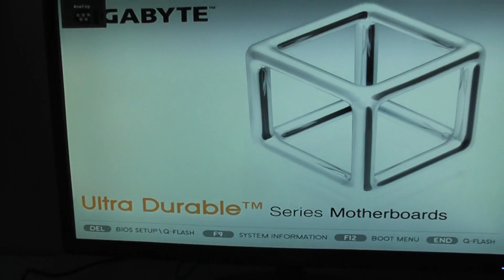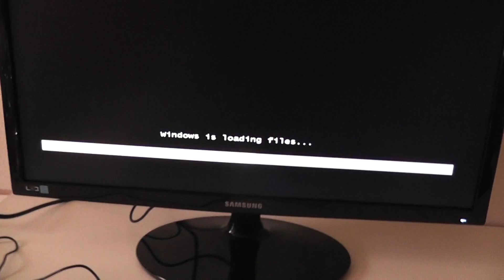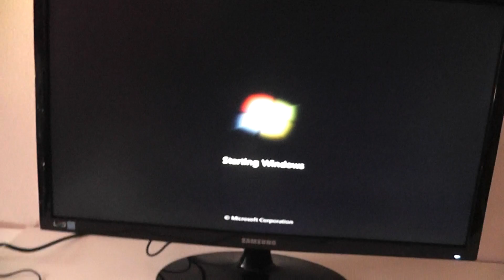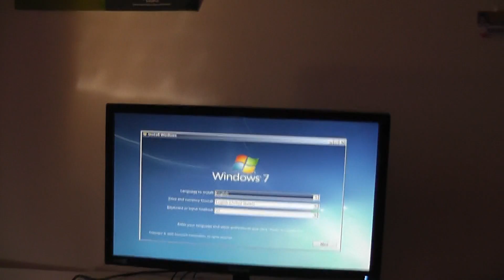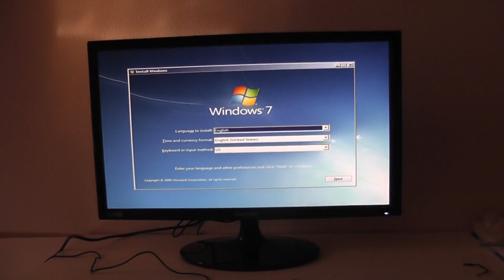Cyberpower PC first boot up and review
I made the upgrade from an old 2009 laptop to a new CyberPower PC desktop. Watch the video to find out how it went...

Computer specs:

BASE_PRICE:[+1025]
CAS:Corsair Carbide Series 400R Mid-Tower Gaming Case
CD:24X Double Layer Dual Format DVD+-R/+-RW + CD-R/RW Drive (BLACK COLOR)
COOLANT:Standard Coolant
CPU:Intel® Core™ i5-3570K 3.40 GHz 6MB Intel Smart Cache LGA1155 (All Venom OC Certified) [-116]
CS_FAN:Default case fans
ENGRAVING:Custom Message - Max 35 characters (including spaces) [+0] (Times New Roman Italic [+0])
ENGRAVING_MSG:Matt Kuehn
FAN:Asetek 510LC Liquid Cooling System 120MM Radiator & Fan (Enhanced Cooling Performance + Extreme Silent at 20dBA) (Single Standard 120MM Fan)
FLASHMEDIA:INTERNAL 12in1 Flash Media Reader/Writer (BLACK COLOR)
HDD:1TB Western Digital Caviar Blue SATA-III 6.0Gb/s 7200 RPM HDD [+5] (Single Drive)
IUSB:Built-in USB 2.0 Ports
KEYBOARD:AZZA Multimedia USB Gaming Keyboard
MEMORY:8GB (4GBx2) DDR3/1600MHz Dual Channel Memory (Corsair Vengeance [+0])
MOTHERBOARD:* [CrossFireX] GIGABYTE GA-Z77-D3H Intel Z77 Chipset DDR3 ATX Mainboard w/ IRST, Lucid Virtu MVP, Ultra Durable4 Classic, 7.1 HD Audio, GbLAN, 2x Gen3 PCIe x16, 3x PCIe x1 & 2 PCI (Extreme OC Certified) [-5]
MOUSE:AZZA Optical 1600dpi Gaming Mouse with Weight Adjustable Cartridge
NETWORK:Onboard Gigabit LAN Network
OS:None - FORMAT HARD DRIVE ONLY
POWERSUPPLY:700 Watts - Standard Power Supply - SLI/CrossFireX Ready
RUSH:NO; READY TO SHIP IN 5~10 BUSINESS DAYS
SERVICE:STANDARD WARRANTY: 3-YEAR LIMITED WARRANTY PLUS LIFE-TIME TECHNICAL SUPPORT
SOUND:HIGH DEFINITION ON-BOARD 7.1 AUDIO
VIDEO:AMD Radeon HD 7870 2GB 16X PCIe 3.0 Video Card [+146] (Major Brand Powered by AMD)
XWNC1:Edimax EW-7811Un IEEE Nano 802.11n USB Wireless Adapter [+0]